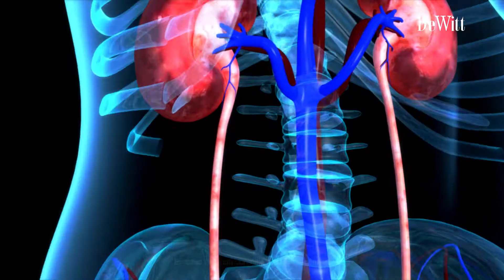Pildoras De Witt´s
Diurético con ingredientes naturales que normaliza la secreción de la orina.